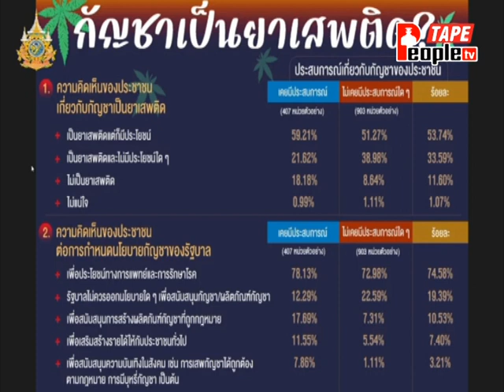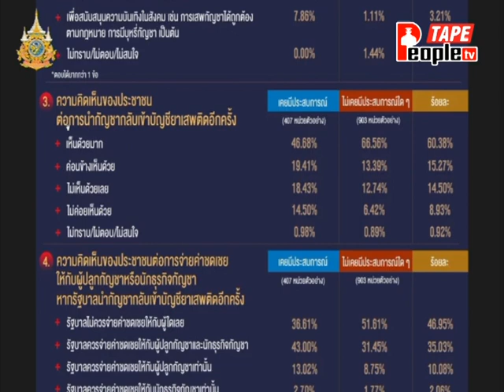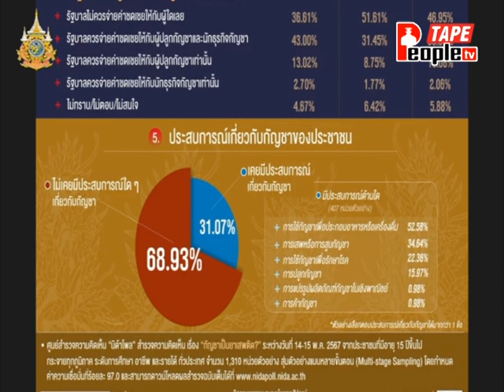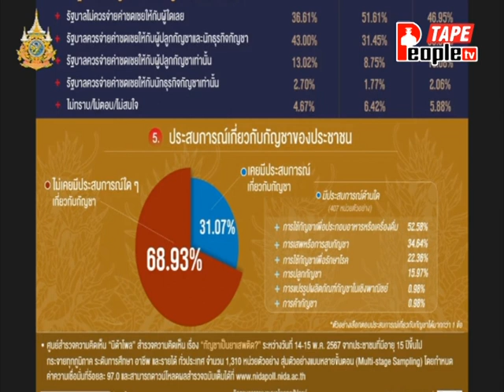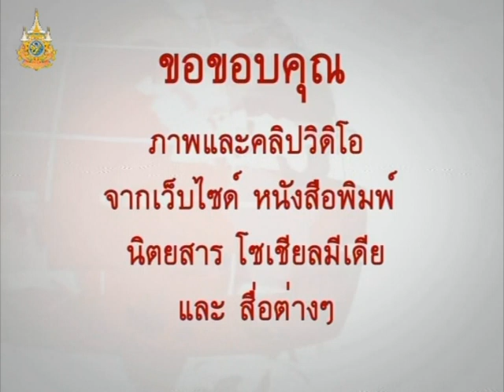People TV | ข่าวเที่ยง | 21-5-2567